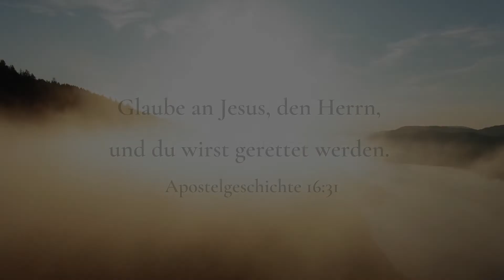Deutscher Allianz Gottesdienst: December 4, 2022